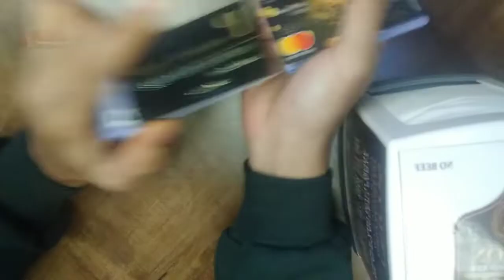gudd prakash 20july22